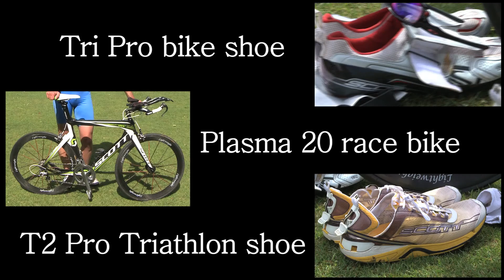Sample promo for Scott Sports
I made this as an example online advert for Scott Sports, makers of awesome sports gear.